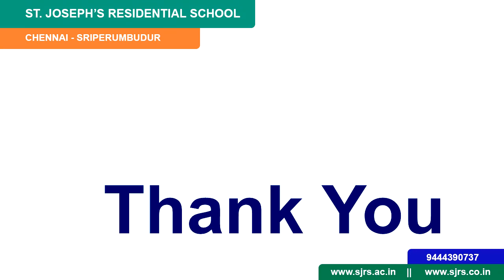Song by Ms.Riya Catherine